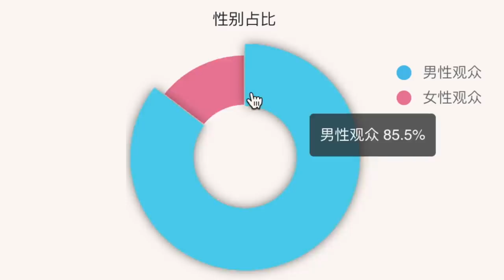【揭秘你健身的真实目的!】画面太美我不敢看！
这就是我内心的真实想法❗️
我的淘宝店铺：DRIOCO.
健助师线上课程公众号:FBS健助师
微博：帅soserious
Ins：shuaisoserious